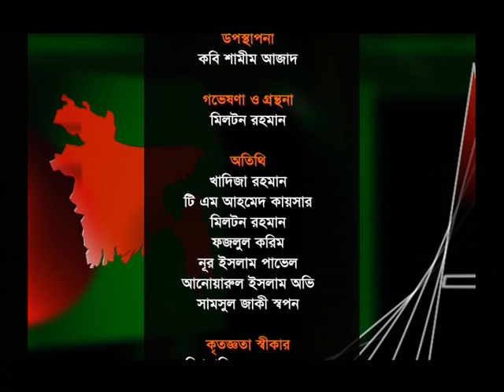Muktir golpo Part 04